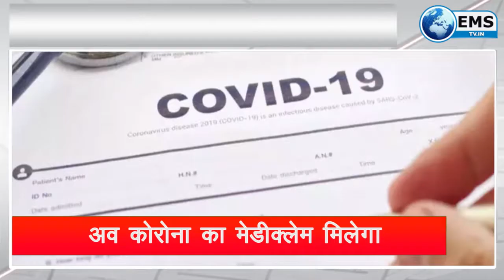होटल में मृत मिले सांसद